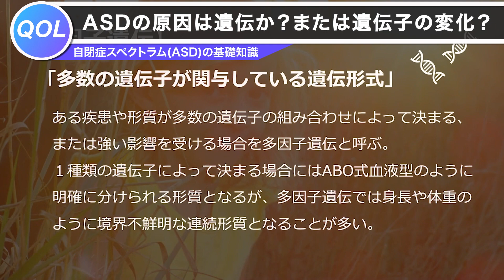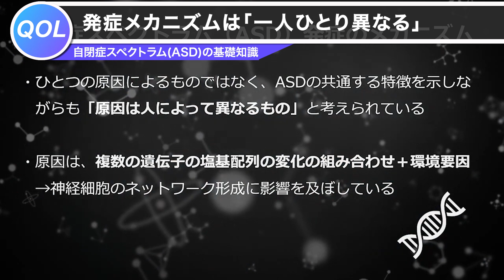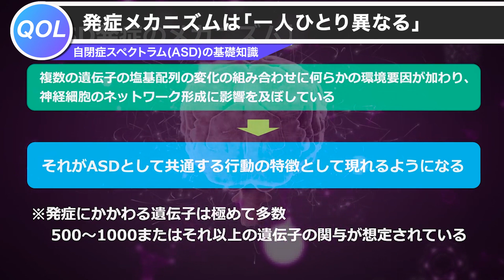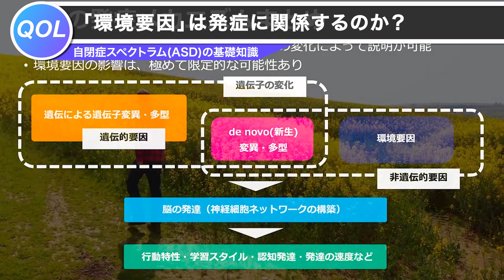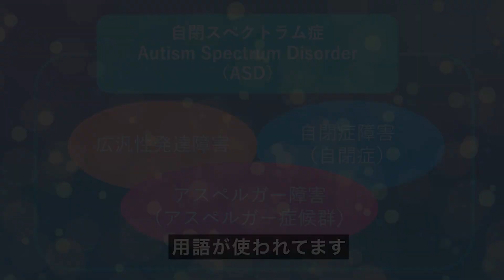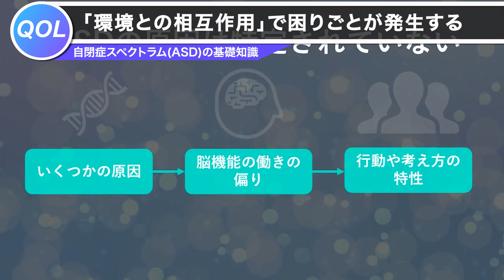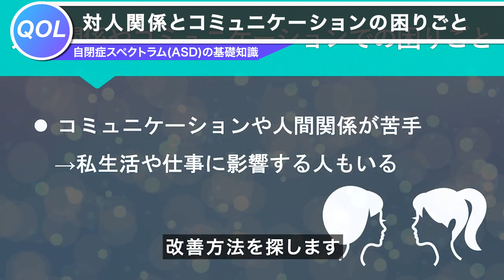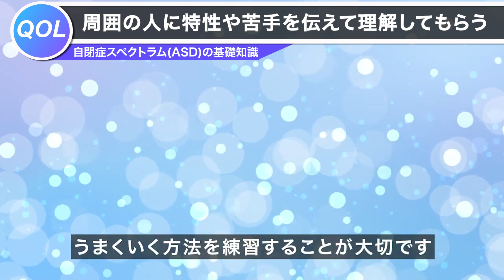自閉症スペクトラム(ASD)の発症メカニズムと困りごとが発生する理由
▼参考になれば、是非コメント欄に記入してアウトプットしてください。
アウトプットすることで記憶に定着させましょう！

▼チャンネルオリジナルアイテムはこちらから！
（チャンネル内のストアからも確認できます）

@sakuragirl_official・Instagram . com/sakuragirl_music・サイト関係者sakuragirl.wixsite.com/official